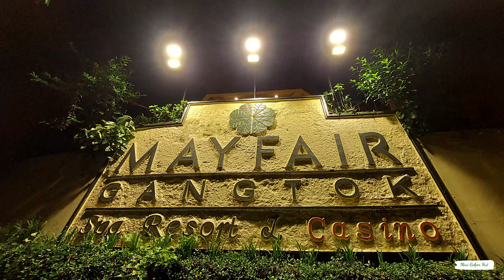GANGTOK, SIKKIM | Ganesh Tok, Do Drul Chorten, Tashi View Point | Gangtok Sightseeing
Gangtok, the heart of Sikkim, where breathtaking beauty and rich culture await you. Nestled in the Eastern Himalayas, Gangtok offers stunning views of snow-capped peaks and lush valleys. The majestic Kanchenjunga, the third highest mountain in the world, graces the skyline with its shimmering peaks.

Gangtok is a cultural treasure. Visit the Rumtek and Enchey Monasteries for a taste of spiritual tranquility. Wander the bustling MG Marg and Lal Bazaar for local flavors, crafts, and warm hospitality.

gangtok sightseeing -
1.Pal Karma Zurmang Shedup Chokhor Ling Lingdum Monastery (Ranka Monastery)
2.Ganesh Tok
3.Do Drul Chorten
4.Gangtok Ropeway
5.Enchey Monastery
6.Rumtek Dharma Chakra Centre
7.Bakthang Waterfall
8.Mahatma Gandhi Marg
9.Tashi View Point
10.Tsuglakhang Monastery & Temple
11.Flower Exhibition Centre - Ridge Park.

PHOTOGRAPHY & CINEMATIC VIDEO:-
WEDDING
PRE-WEDDING
BIRTHDAY
RICE CEREMONY
MATERNITY SHOOT
FASHION SHOOT
BRIDAL SHOOT

GEAR DETAILS -
camera - Sony a7c with 1.4 mm sigma lens ,Sony 50mm 1.8 , Samyang 18mm 2.8.
drone - Dji mavic mini 3 pro
sony mic - ECM-G1

my vlog will come at 10am every  Sunday & Wednesday